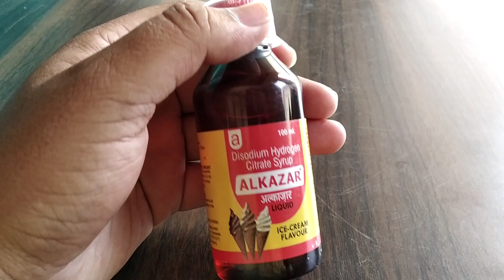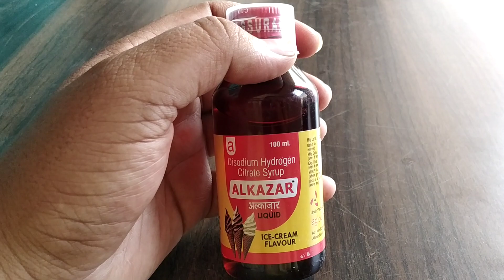Alkazar syrup uses, benefits reviews